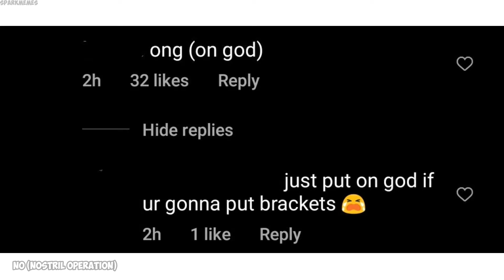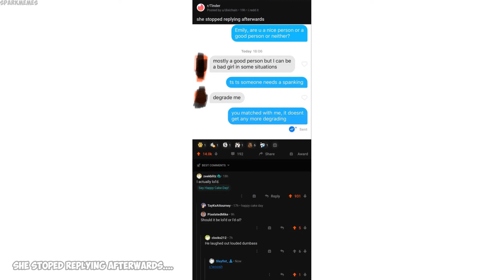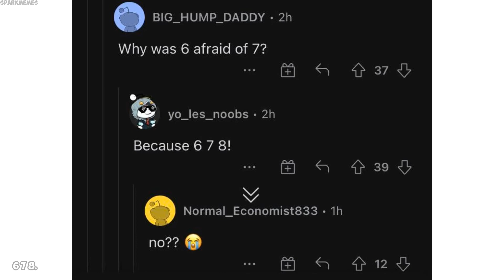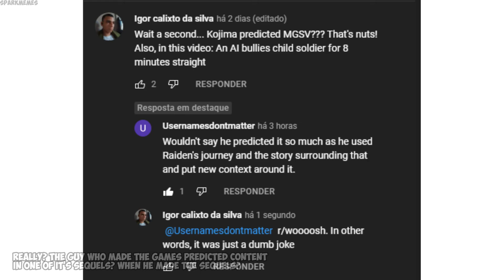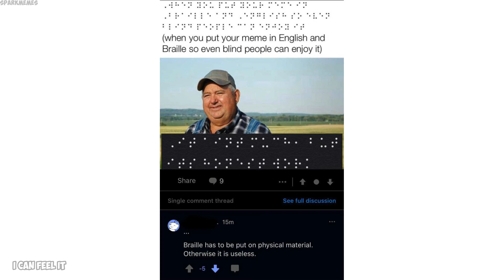Funny r/woooosh moments v765